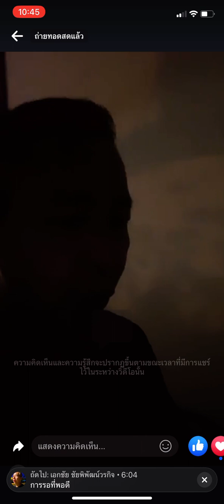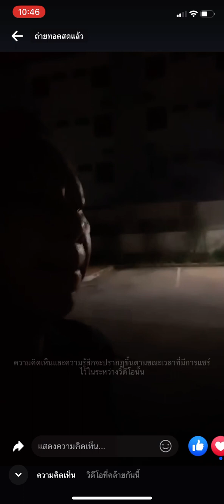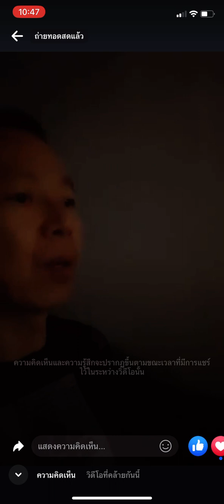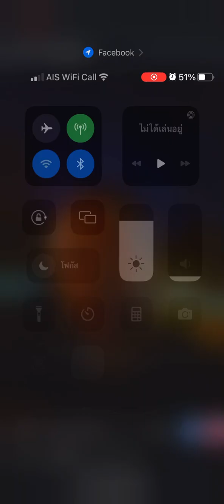@ความอดทนของคนที่เข้าใจ